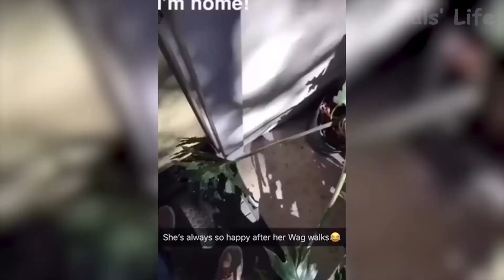Funniest Cats And Dogs Videos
fun cat and dog videos, positive charge, funny videos